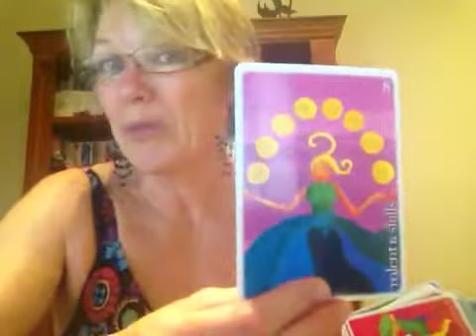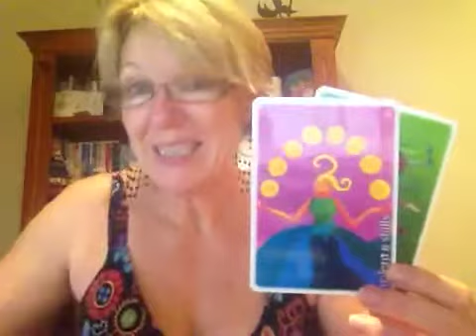Mercury retrograde feb 2014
This retrograde will be an opportunity to take a detour with good outcomes !
- please like my page for new insights shared daily.